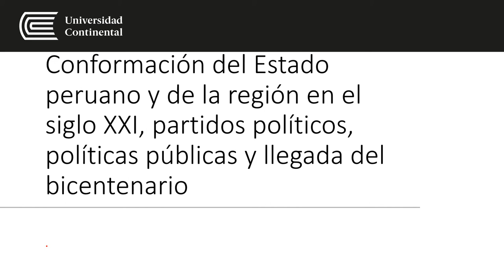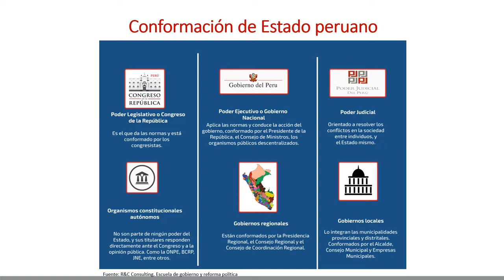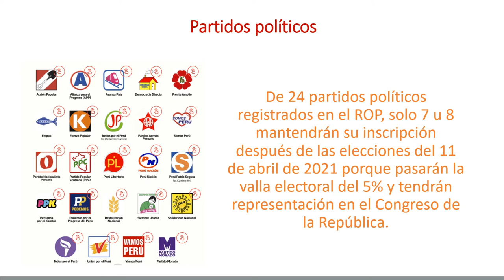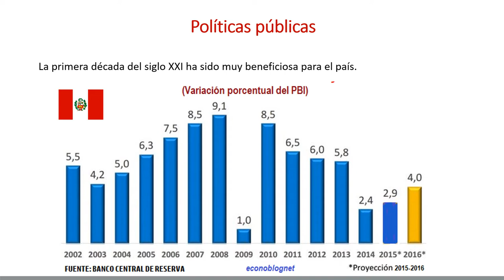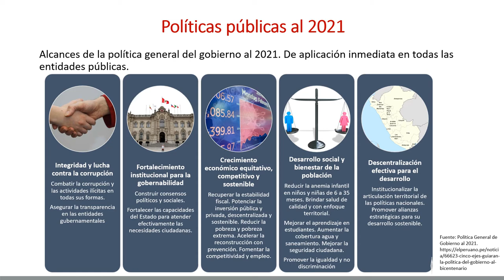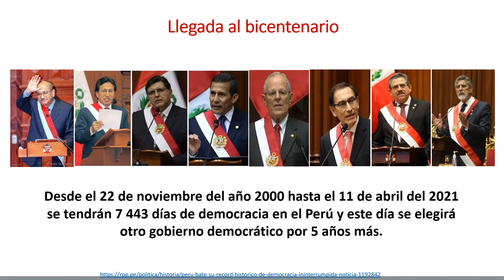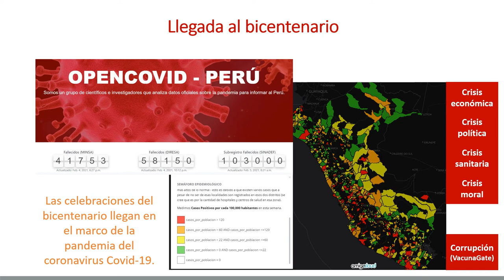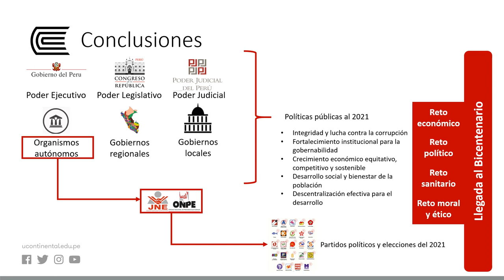Conformación del estado peruano y de la región en el siglo XXI